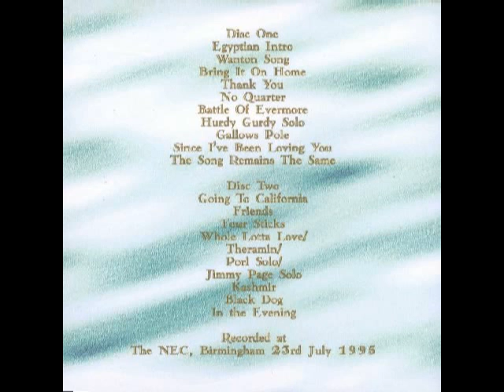Black Dog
Page and Plant Birmingham 95